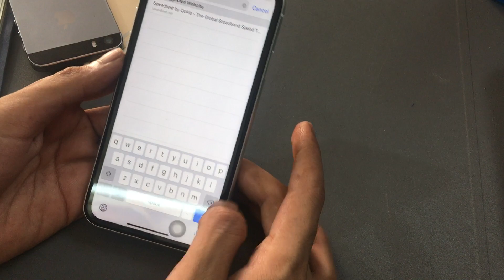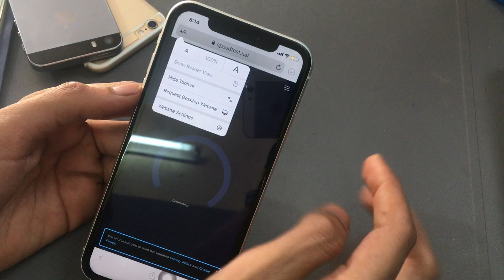Safari Browser Desktop Mode in iphone 11 | How to Request Desktop Website on iphone